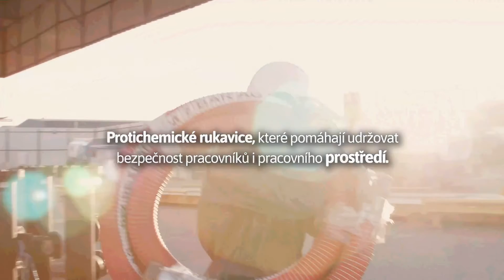(CZ) AlphaTec® 58-001 ESD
AlphaTec® ESD 58-001 poskytují ergonomickou, pohodlnou protichemickou ochranu typu A dle EN ISO 374:2016.